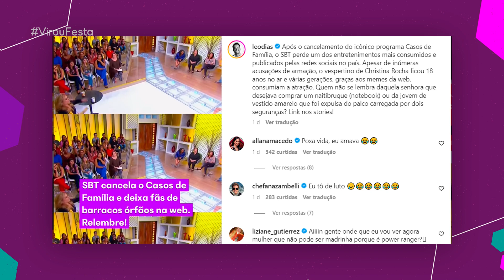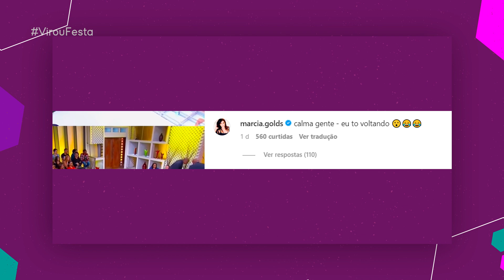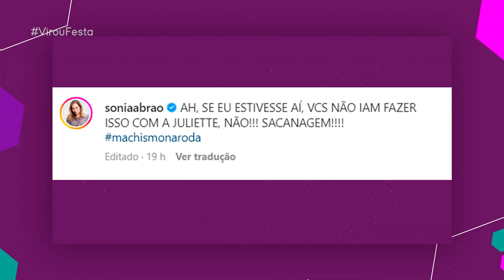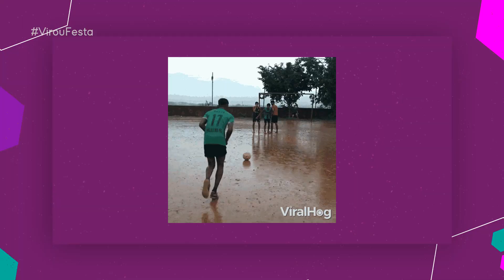ANA MARIA SE REVOLTA COM ERRO DA EQUIPE; CATIA FONSECA DÁ BRONCA EM COLEGA AO VIVO! | Virou Festa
Em nosso vídeo de hoje do Café Com Fofoca vamos falar sobre uma polêmica envolvendo Ana Maria Braga, que teria dado uma bronca na sua equipe durante as gravações do quadro Super Chefinhos, que teria a participação de Jade Picon, que estreia sua carreira de atriz em breve na novela Travessia! E ela não foi a única, Catia Fonseca também deu uma bronca ao vivo no Melhor da Tarde da Band em seu colega Alex Sampaio enquanto falavam sobre o cancelamento do Casos de Familia, que acabou tirando do ar Christina Rocha assim como aconteceu com Regina Volpato! Quer saber de tudo? Então dá o play aí e vem tomar mais um cafe com fofoca com a gente aqui no Virou Festa!

🛍 CONFIRA A NOVA COLEÇÃO DA NOSSA LOJINHA! 😍 Acesse

🍍 Sua primeira vez aqui no canal VirouFesta? Oi! Somos o Tiago Fabri e o Alexandre Duarte, e aqui com a gente você vai se atualizar dos babados que estão dominando os sites de fofocas dos famosos, vamos ampliar seu foco sobre as noticias da TV, te deixar por dentro de quem está viralizando e ficando conhecido na web brasileira por se tornar memes engraçados, debochar de quem se faz de diva nas redes sociais, mas que na real tá afundada na depressão, e também matar saudades de momentos épicos da TV nos anos 80, 90 e 2000. Pegue sua xícara de café, aperte os cintos, pois, nós sempre temos um bom abacaxi pra descascar pra você.